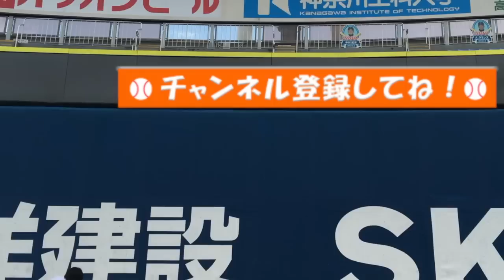【ダブルプレー講座②】ショート編！ゲッツーの守備で意識することは？守備練習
こんにちは。